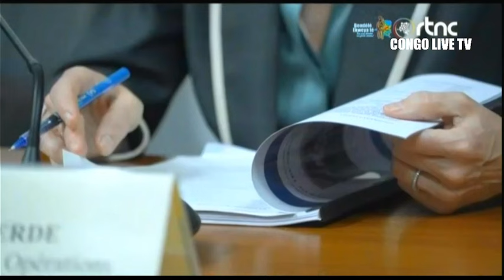🌍SUIVEZ : LE GRAND JOURNAL DE MERCREDI LE 16.10.2024 EDITION 13H30